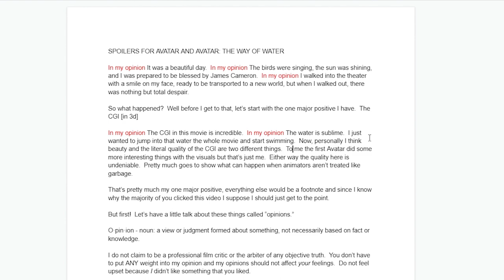I didn't really like Avatar: The Way of Water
Avatar 2 may be a great movie for some, but it wasn't really for me.